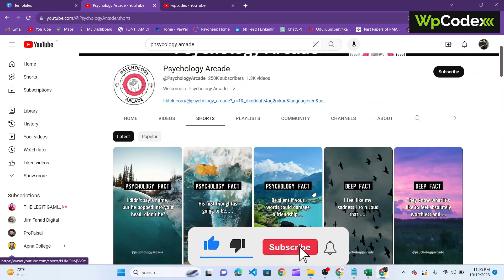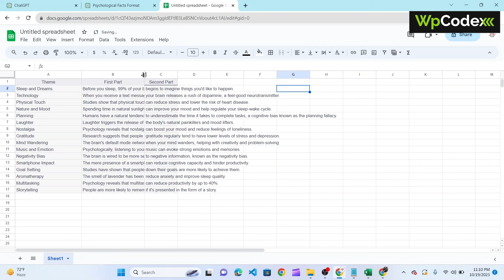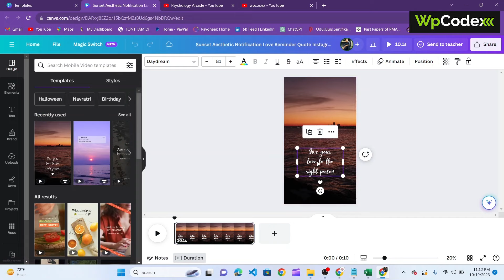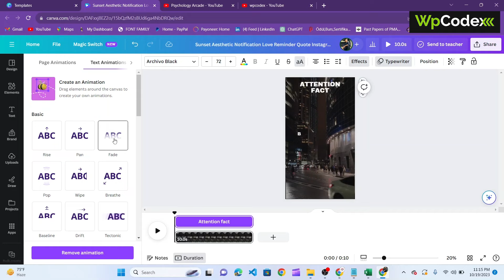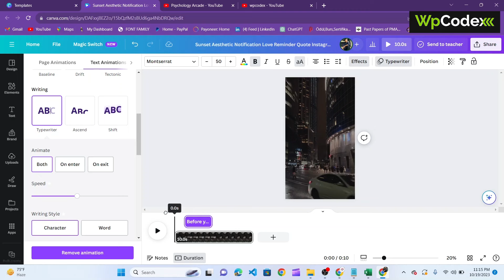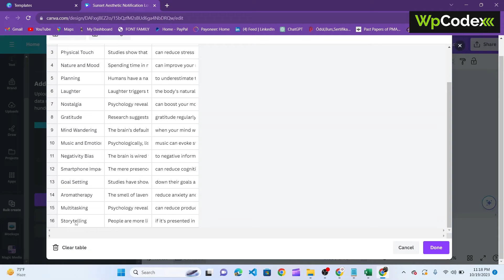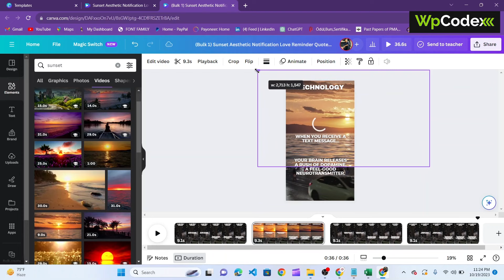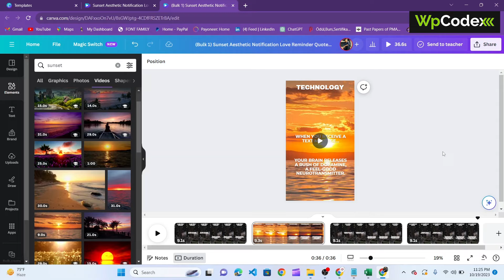Make $500 Per Week | AI Automation of YouTube shorts | Monetizable YouTube Shorts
🚀 In this video, I'm REVEALING strategy that'll let you effortlessly generate engaging Riddles using ChatGPT and a whopping Unlimted YouTube shorts with Canva's Bulk Create Feature – all in under 60 minutes! This smart method not only saves you time and effort but also has the potential to significantly boost your earnings. By following this strategy, you could be looking at over $35,000 in monthly income. Trust me, this video is a must-watch for anyone serious about leveling up their content creation game and increasing their income!

🔗 QUERY FOR CHATGPT 🔗

1- you are an expert in writing psychological facts for 5 years. You have done intensive research on  psychological facts about human. Now you need to write a few  psychological  facts but in a format which i am showing you in an example:
Deep Fact : psychology says, before you sleep.
99% of your brain begin to imagine things you like to happen.

2- keep Generating More
3-Now you need to listed them in a table and the columns  should be: theme, first part and second part